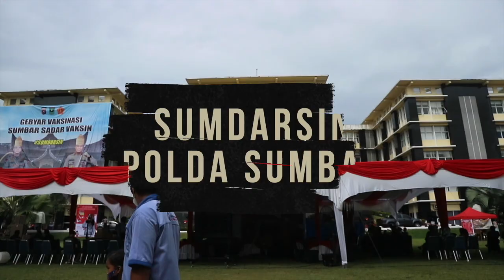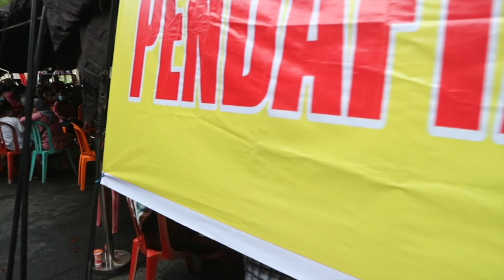SUMBAR SADAR VAKSIN - SUMDARSIN POLDA SUMBAR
Acara Vaksin Akbar yang diadakan oleh Polda Sumbar di halaman Polda Sumbar. SUMDARSIN di gagas oleh Polri dan Polda Sumbar dengan melibatkan lintas Instansi.
Courtesy Music By :
Official Music Video :  Ratu Sikumbang - Jarak Pambateh Cinto

 Ratu Sikumbang - Jarak Pambateh Cinto
Cipt : Harry Parintang
Video : DSVideography